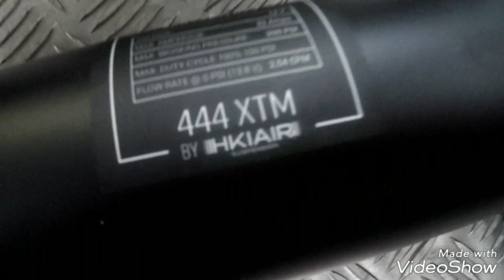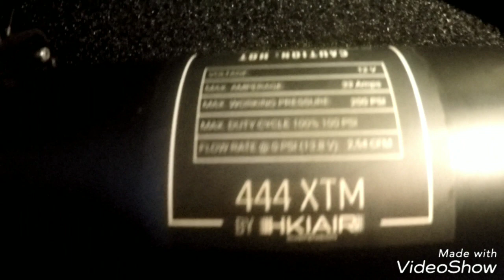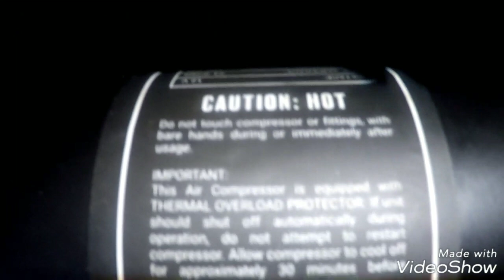PARCERIA COM HKI AIR SUSPENSION, NOVOS PRODUTOS. Concept Suspensões 🏁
WhatsApp para Orçamentos e Dúvidas

Link MercadoLivre Calços de PU Anti Ruído Para Suspensão a ar

Link MercadoLivre para suporte de Motor GM

Link MercadoLivre para Suspensão a Rosca slim GM